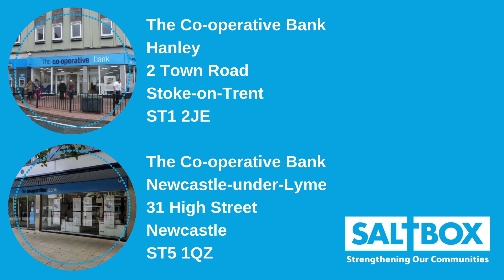Fill a Sock Appeal for the Homeless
This week we caught up with Laura Mellor, the Co-operative Branch Manager for Newcastle-under-Lyme, to find out more about how 'Fill a Sock' works